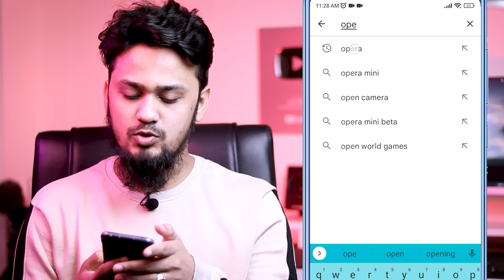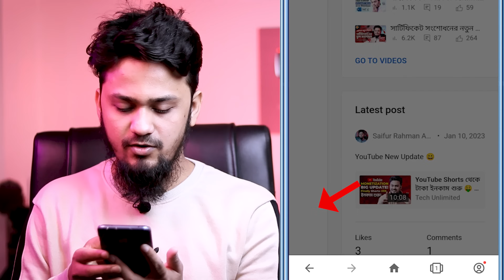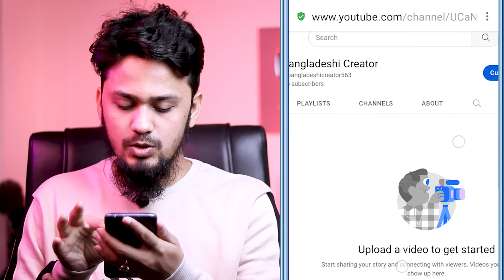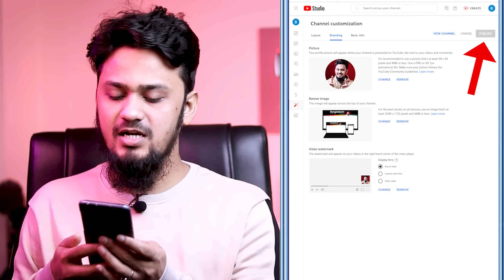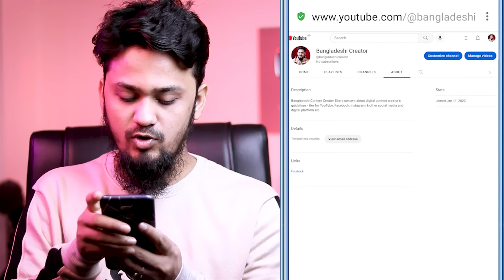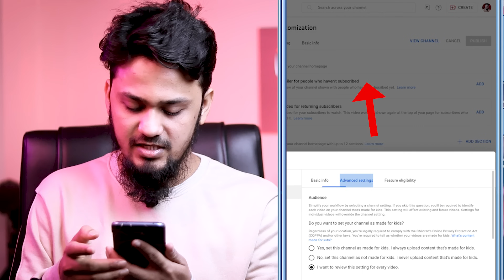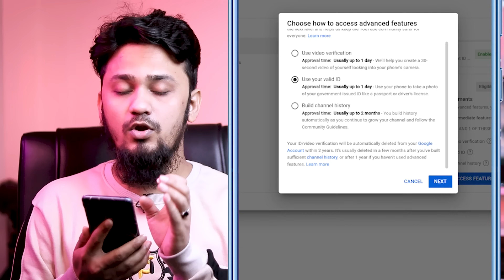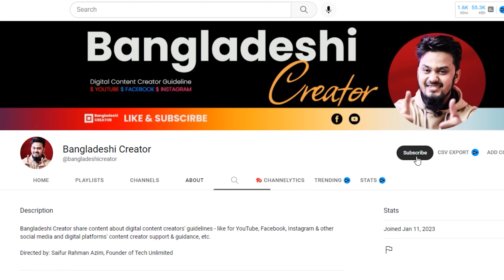How to Create A Professional YouTube Channel On Mobile in 2024 || How to Start A YouTube Channel 🤑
In this video, I shared, how to create a professional brand youtube channel on mobile in 2023 which will help you to know how to start a youtube channel for beginners. If you want to make a youtube channel on mobile with proper optimization, all settings, verification, channel keywords, customization, and search engine optimization, including uploading a profile and banner image, adding the description of the channel, etc., then this video will perfectly help you a lot to learn about create a youtube channel and prepare your channel to earn money. So, this video is super perfect, don't believe me watch the video till the end, and then comment to me!

আজকের ভিডিওতে আমি আপনাদের সাথে শেয়ার করেছি, কিভাবে ২০২৩ সালে একদম নতুন নিয়মে একটি প্রফেশনাল ব্র্যান্ড ইউটিউব চ্যানেল খুলতে পারবেন। চ্যানেল খোলা থেকে শুরু করে, চ্যানেল কাস্টমাইজেশন, অপটিমাইজেশন, এসইও, চ্যানেল ডেসক্রিপশন, চ্যানেল ভেরিফিকেশন, ডেসক্রিপশন দেওয়া, প্রোফাইল পিকচার ও কভার ফটো বা ব্যানার অ্যাড করাসহ সকল একটি নতুন চ্যানেলকে প্রফেশনাল চ্যানেলে রূপান্তর করতে যেসব সেটিংস করা দরকার তার সব কিছুই বিস্তারিত দেখিয়েছি। যাতে আপনিও একটি চ্যানেল মোবাইল থেকে খুলেই আয় করতে পারেন।

This video will cover the following:
✅ How to Create a New YouTube Channel on Mobile in 2023
✅ How to customize after opening a channel
✅ How to Verify YouTube channel …and so much more!

This channel produces content about YouTube Tips & Tutorials, YouTube Updates, Video making guidelines, Videography, Filmmaking, Cinematography, Video Editing Hacks, and full guides for becoming a successful 'Content Creator'.